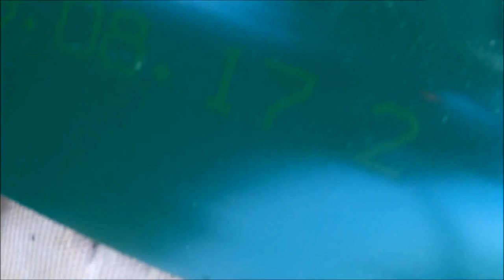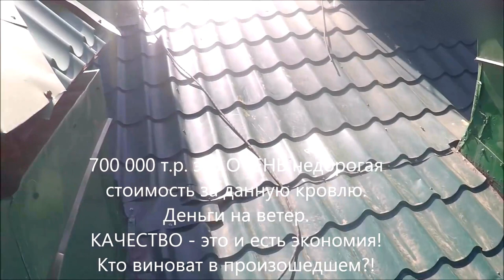⚫ МОНТАЖ КРОВЛИ своими руками (ОШИБКИ МОНТАЖА). ♦СТРОЙКА & РЕМОНТ♦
МОНТАЖ КРОВЛИ своими руками. ♦СТРОЙКА & РЕМОНТ♦
Данные каналы созданы для тех кто любит жизнь, кто любит творить своими руками для независимых, целеустремлённых и творческих людей. Контент канала будет состоять из видео, на которых будет рассказано как делать различные вещи своими руками. Причём видео будут касаться абсолютно разных сфер деятельности, главный критерий - "сделай сам".

В этом видео будет рассказан МОНТАЖ КРОВЛИ своими руками.

3. МОБИЛЬНЫЕ УСТРОЙСТВА И КОМПЬЮТЕРЫ

Интересно своими руками по принципу "сделай сам" осуществлять ремонт, особенно ремонт дома, ремонт квартиры. Строительство это очень увлекательная сфера, где применяются многие навыки, такие как: сварка и полировка, шлифовка и окраска, покраска и утепление, а также гидроизоляция и кладка, шпаклевание и укладка, а также штукатурка. Креативность это главная составляющая творчества. Приятно мастерить различные поделки, самодельные устройства полезные в быту. "Умелые руки" это основной залог креативности. Самостоятельная шумоизоляция и разборка, установка, а также обслуживание различных вещей это так увлекательно. Замена и восстановление, а также обшивка и обивка различных элементов авто своими руками даёт мужчине ощущение целостности. Тюнинг и регулировка машин это вообще бомба.

В качестве пароизоляции кровли нужно использовать пароизоляционные пленки и мембраны. При проведении работ своими руками некоторые считают, что можно взять полиэтиленовую пленку. Это мнение ошибочно, так как она не обладает такими свойствами, как специальные пленки и мембраны. Они способны выпускать через микроотверстия пары, которые образуются от столкновения на чердаке теплых воздушных масс изнутри помещения и холодного уличного воздуха.
Если не устанавливать пароизоляцию кровли, это может привести к тому, что утеплитель отсыреет и придет в негодность, кроме того, от влаги может появиться плесень, грибки и деревянные элементы кровли начнут гнить быстрее. Даже увлажнение утеплителя на 5% имеет следствием повышение теплопроводности и потерю 50% тепла. Именно поэтому пароизоляция является важной составляющей «кровельного пирога».
Устройство крыши имеет сложную конструкцию, технологию и порядок сборки, которые зависят от типа крыши и ее назначения. Тип крыши главным образом делят на плоскую и скатную. На практике плоская крыша чаще используется при строительстве административных и многоэтажных домов, а для индивидуальных жилищных построек больше подходит скатная. Поэтому рассмотрим вариант пароизоляции своими руками на примере скатной утепленной крыши.

При монтаже кровли своими руками сначала делают наружные работы, при выполнении которых необходимо соблюдать такую последовательность:

Монтаж стропильной системы крыши.
Укладываем слой утеплителя, например, плиты из минеральной ваты.
Закрываем утеплитель ветрозащитной гидроизоляционной пленкой с нахлестом 10 см и крепим на строительный степлер.
Набиваем контррейки.
Устанавливаем обрешетку кровли из сухих ровных брусьев 50×100 мм, обработанных от грибков, плесени, возгорания.
Укладываем кровельный материал.
После того как каркас кровли собран и закрыт от осадков, приступаем исполнению своими руками внутренних работ:
Пароизоляционной пленкой закрываем утеплитель, уложенный между брусьями стропила.
Забиваем контррейки.
Осуществляем монтаж облицовочного материала (сайдинг, вагонка, ОСП, ГВЛ).
Иногда при устройстве крыши своими руками в конструкцию «кровельного пирога» включают только гидроизоляцию. Однако гидроизоляционная пленка предназначена, для того чтобы не пропускать капли дождя, талого снега к утеплителю и обеспечить сток воды через вентиляционные зазоры.